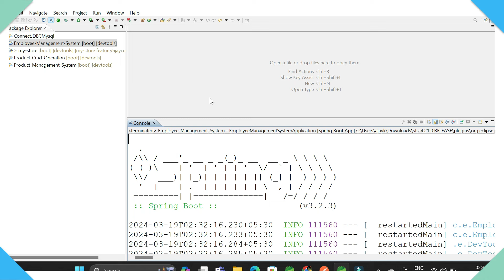Employee Management System Project Using Java Springboot | Springboot Project For Begineers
🚀 **Welcome to Technical Study Ajay!** 🚀

Embark on an exhilarating journey from "0 to Hero Software Engineer" with this transformative tutorial! Whether you're a programming novice or aspiring to enhance your skills, this video is designed to provide invaluable insights, guiding you towards becoming a proficient software engineer.

🔍 **Key Highlights:**
- **Foundations of Software Engineering:** Grasp essential concepts and principles laying the groundwork for a successful software engineering career.
- **Learning Paths and Resources:** Explore effective strategies and resources to expedite your learning and development.
- **Coding Tips and Best Practices:** Acquire practical tips and best practices for writing clean, efficient code.
- **Career Guidance:** Navigate the landscape of software engineering careers with advice on interviews, portfolio building, and continuous improvement.

🔍" Some Other Topic "

Thank you for joining us on this exciting adventure towards software engineering mastery! 💻🌟